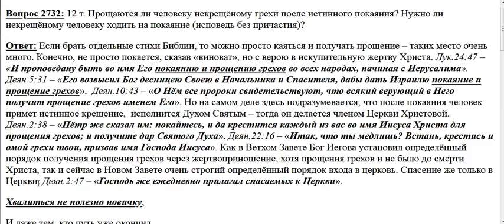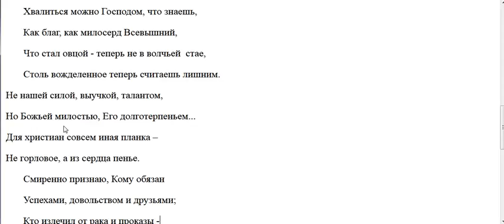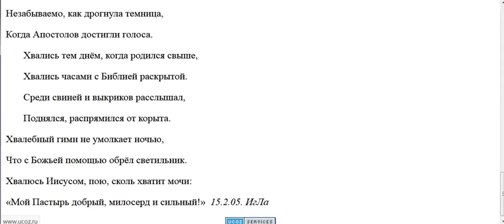2732. Спасает ли покаяние без Христа?